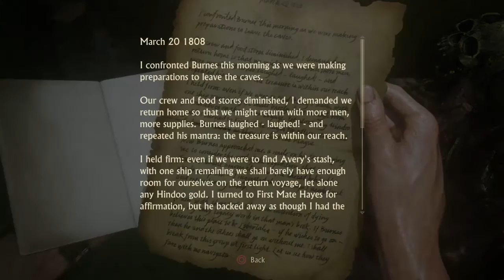Uncharted 4 A Thief’s End 39